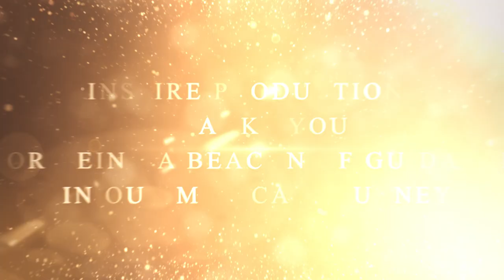Venugopala Raju Birthday Wishes | Inspire Productions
Happiest Birthday Wishes to the legendary musician Sri Venugopala Raju!!